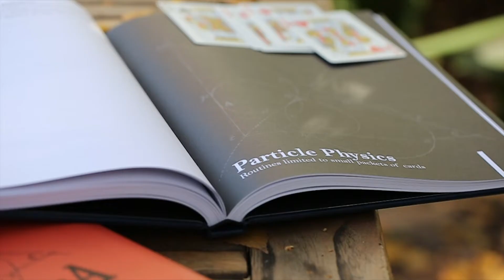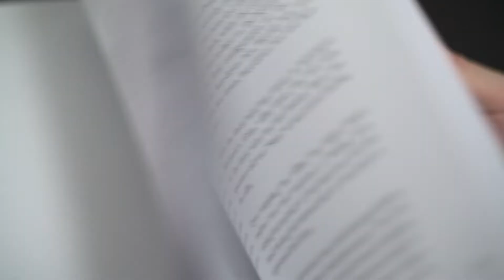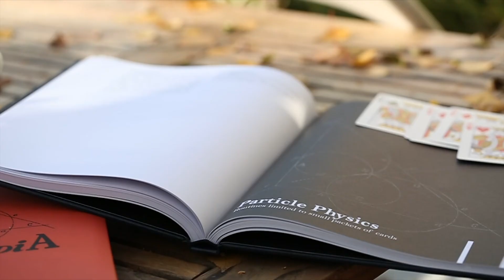Principia by Harapan Ong | TRAILER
Singapore's Harapan Ong has caused an online sensation with his technical abilities. Videos began to circulate some years ago from a pair of hands doing extraordinary things. His style is natural, unassuming, and soft. But Aces appear, selections transpose, and magical things just seem to happen in Harapan's hands.

Principia is our very favorite kind of magic book: the kind of book that you pour over every page, trying out each and every piece Harapan describes. EVERY single effect in the book (and there are 60 effects described) is practical, and fun and radically new.

The concept of Principia is a magic book fused with a scientific paper on physics. By day, Harapan is a physics teacher and he uses the same laser-focus and precision in both his career and his magic.

The book features impromptu magic, gaffed card magic, and dead-on easy tricks you can do the first time you try. We predict that Principia will be the most talked-about card book of the year, and that it will be studied and returned to for many years to come.

The regular edition is the orange book photographed, and the limited deluxe edition of Principia is the blue book and slipcase.

Hard cover. 253 pages.

“Wonderful”
David Williamson

“My favourite magician.”
Stephen Long / Hector Chadwick

“Buy it!”
Tony Chang

Kevin Ho

“The most beautifully constructed card magic I’ve ever seen.”
Henry Harrius